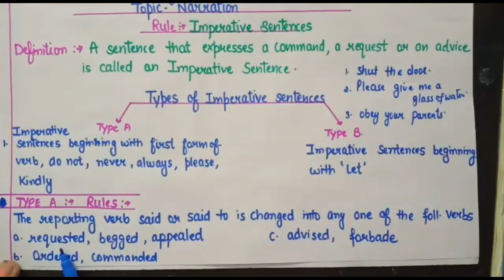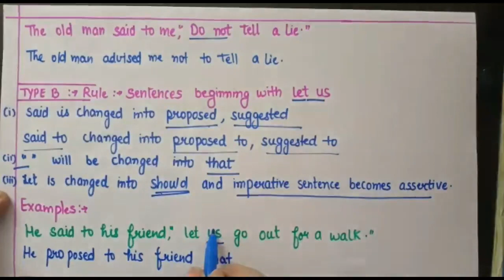English Grammar | Topic: "Narration" Part 6